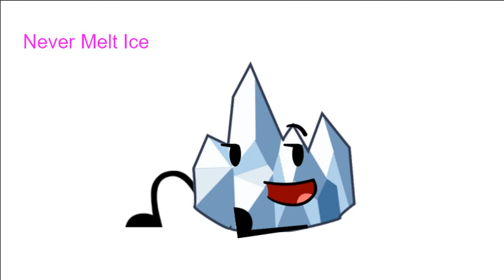Pokemon to Objects 10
music is the pokemon Zinnia battle theme